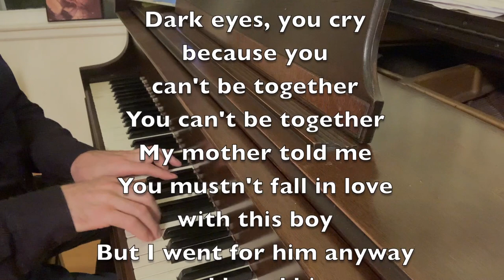Dva Serdizdka (Two Hearts)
From "Zimna Wojna" (Cold War)
Tadeusz Sygietynski (1896–1955) Mira Ziminska (1901–1998)
By Cantor Pavel Roytman -keyboard/vocals (Chicago, USA) and Elena Yakubsfeld  vocals (Paris, France)
Ross Wolman - video supervisor/technical expertise
Yana Yakibsfeld- Yiddish translation
Bartek Warkosz-Polish translation
Marina Smulson-camera work